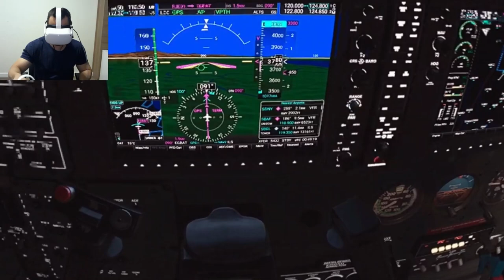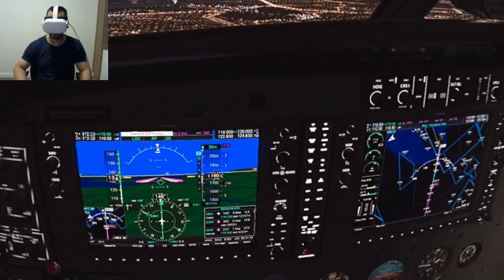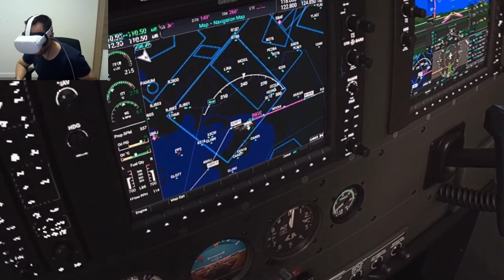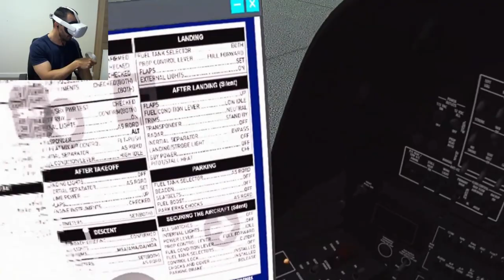Landing in VR - Rio - Quest 2 - GTX 1660 Super